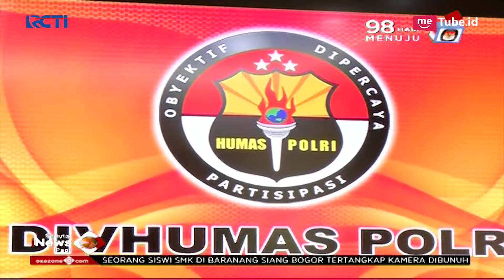Terlibat Pengaturan Skor, Wasit Liga Indonesia Ditetapkan Jadi Tersangka - SIP 09/01